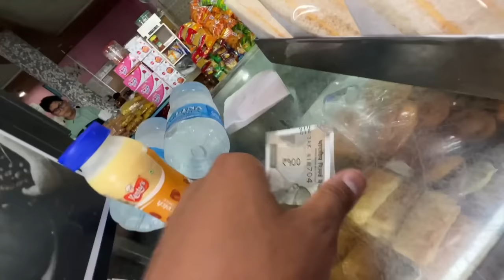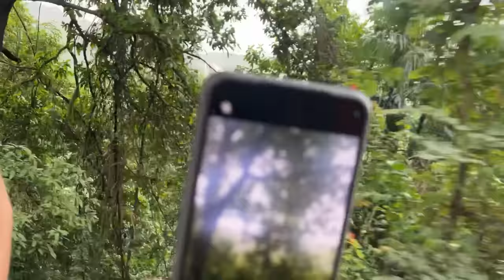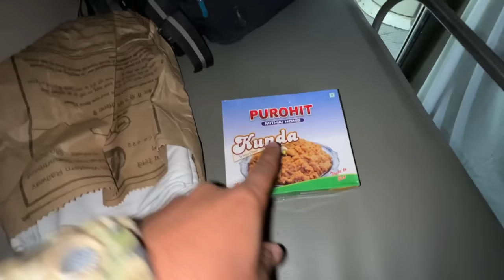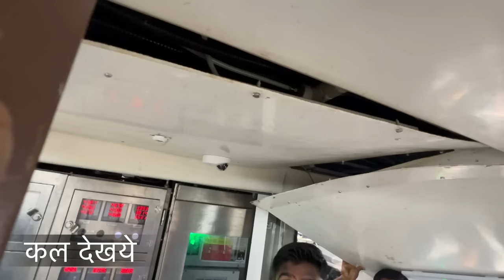Life Mai Pahli Bar Dekha Dudh Sagar Waterfall - Goa Express Train Journey